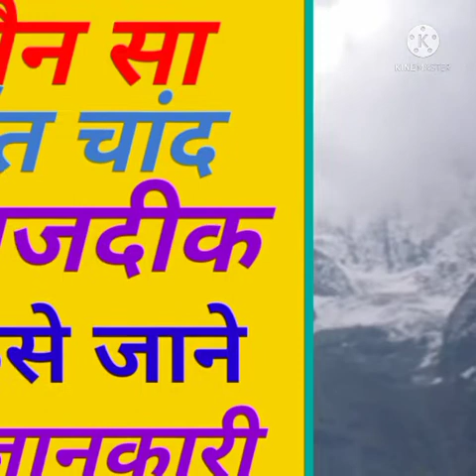कौन सा पर्वत चांद के नजदीक है बहुत करीब हैं माउंट एवरेस्ट नहीं//Chand se najdeek parvat/fact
Thanks for_____________________
____________________chandan Kushwaha